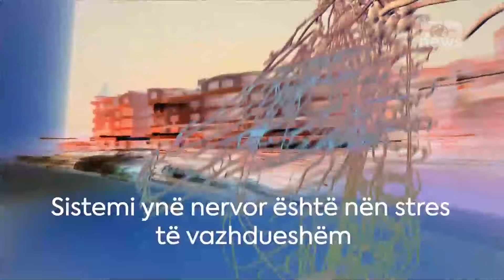Parti me Alibeaj?!/ KADILLI befason me përgjigjen/ "Kompromis me DJALLIN për..." | Breaking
I ftuar: Fatbardh Kadilli, ish-deputet
Tema: ‘IDE’ lëvizja e re politike brenda të djathtës

"Breaking me Fiori Dardha", është emisioni më i ri informativ që nis në 4 shtator 2023, në Top News dhe që ka në fokus pasqyrimin e çdo ngjarje politike, ekonomike, sociale dhe çdo gjë tjetër, në kohë reale.

Çdo ditë, nga e hëna në të premte, nga ora 09:00-12:00, nën moderimin e Fiori Dardhës, publiku do të ketë mundësi të njihet me të rejat më të fundit nga vendi, rajoni dhe bota.